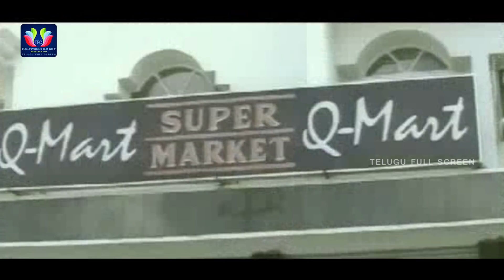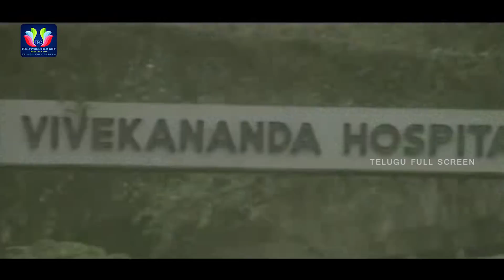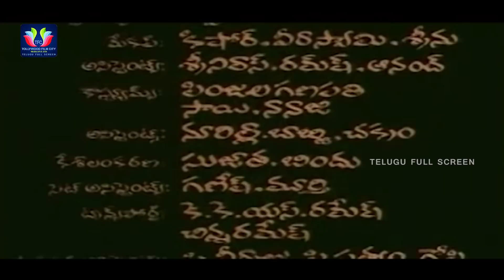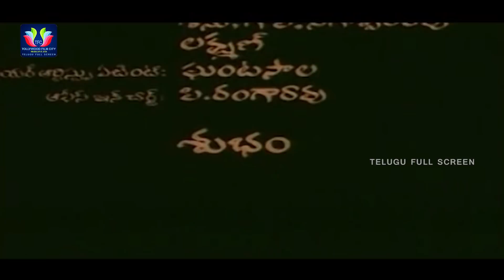Jagapati Babu Super Hit Telugu Musical Drama Film | Telugu Full Screen